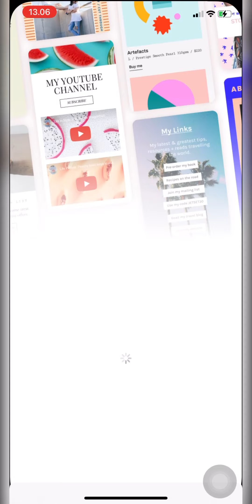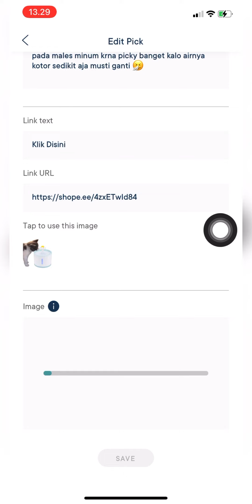Cara Bikin Link Shopee Di App Milkshake, bisa ada gambar produknya juga?